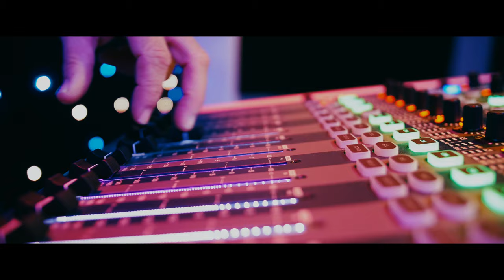Lesley Rosbach - Daila (officiële videoclip)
release 14 januari 2021

Opname: Sonic Solutions
Nederlandse tekst: L. Rosbach
Clip: Kaska Producties
Label: D-river music
Pluging: Score Promotions
Fotografie: Ingrid Rosbach

Dakdekkersbedrijf J. Kroese
Tel nr: 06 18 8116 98
dakdekkersbedrijfjkroese.nl

Finestra
Gespecialiseerd in nieuwbouw, verbouw, renovatie en glazenwasserij
Tel nr: 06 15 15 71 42

Vrienden van Lesley:
Priscilla, Michael, Sheila, Nick

React Audiovisual bv
Verhuur van geluid en licht voor al uw evenementen.
react-av.nl